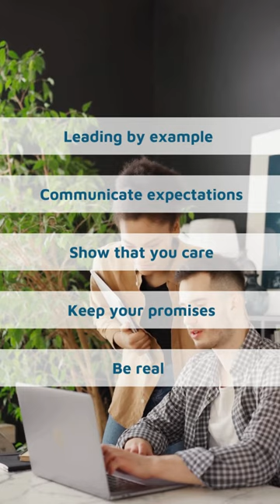5 ways to promote a Culture of Trust within the EASA Part145 organisation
Ready to elevate trust within your EASA Part 145 Organisation? 🛫 We've got the top 5 strategies to lead with authenticity, ensure clear communication, and show genuine care. But that's just the beginning! Dive deeper into each strategy on our blog, where we break down the steps to transform your workplace culture. Let's build a foundation of trust, together.